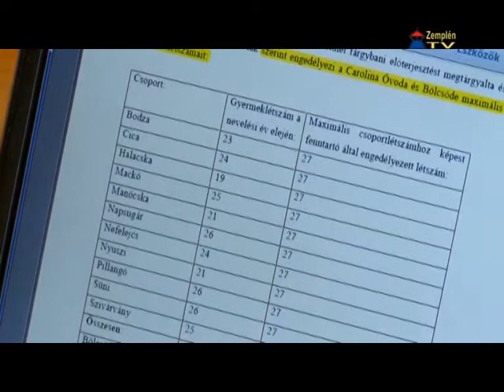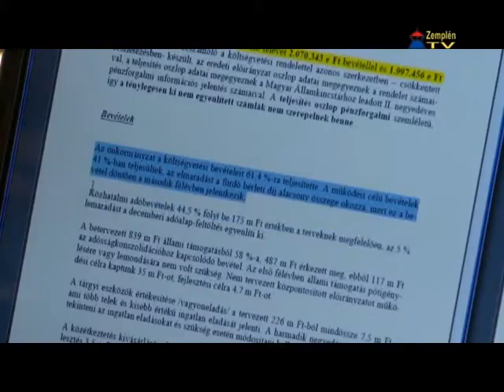Az óvodai férőhelyek bővítéséről döntött a sárospataki Humán Bizottság